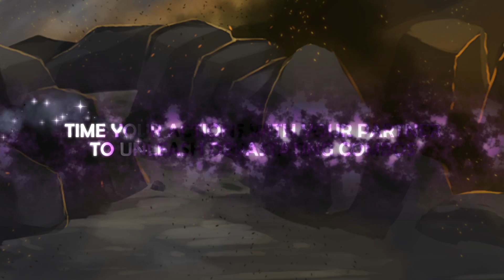Antagonist Trailer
Purchase on Steam

Play as D’Vil, the Dark Lord… and rising star at Evil Productions. Team up with Hero of Light, Ralph, and unleash devastating combos on your foes. Will you work together to uncover the conspiracy behind the video game cutscene industry or clash like true hero and villain?